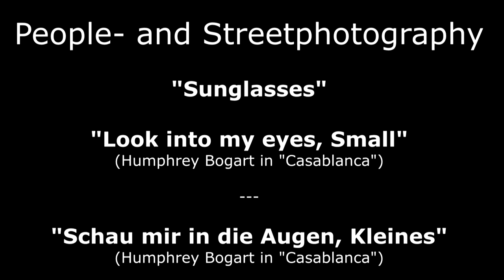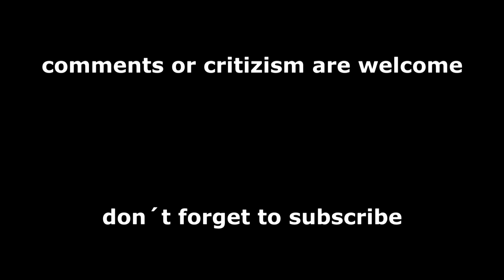"Look into my eyes, Small" (Humphrey Bogart)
People- and Streetphotography
Project: Sunglasses

"Look into my eyes, Small" (Humphrey Bogart in Casablanca)